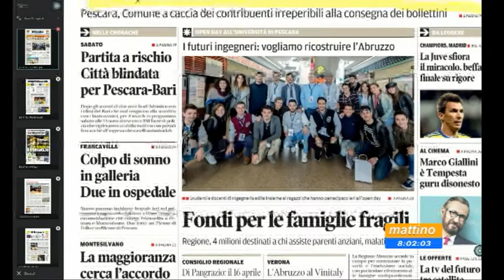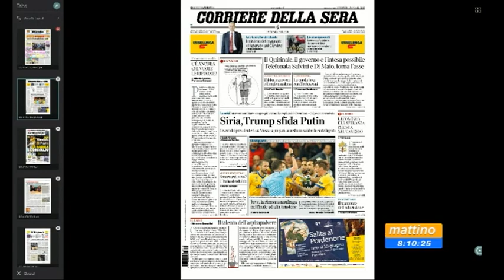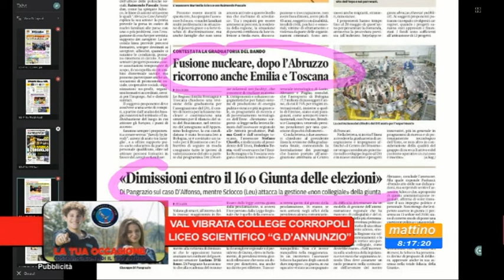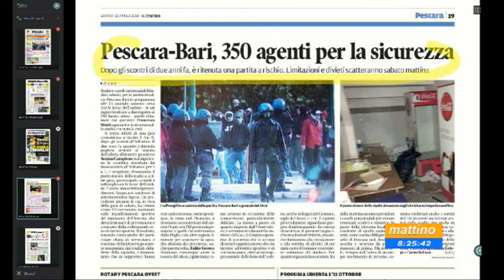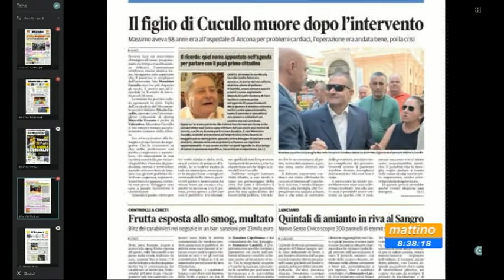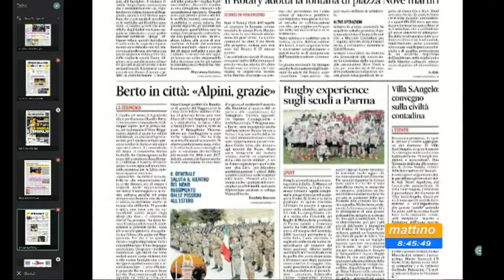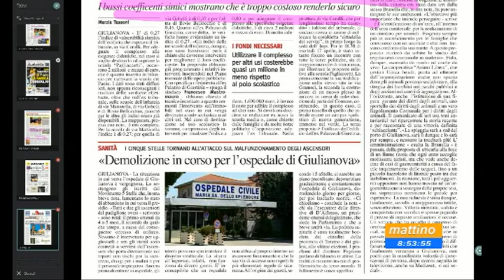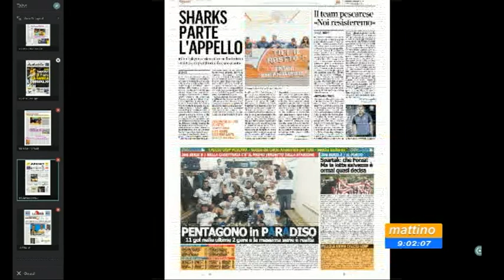Mattino 6 rassegna stampa di giovedì 12 aprile 2018